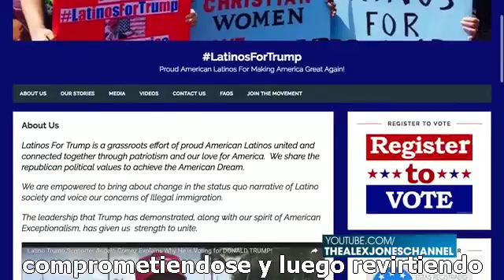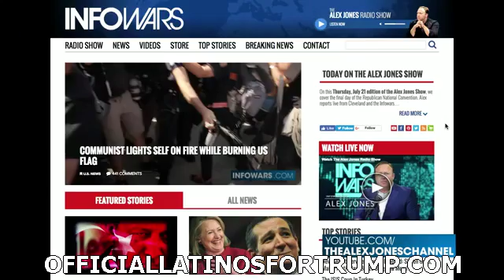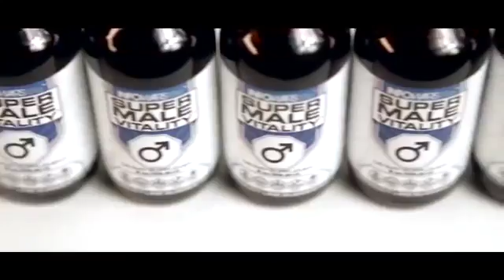LATINOS PARA TRUMP destruyen narrativa racista de los medios SUBTITULADO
Latinos For Trump Destroy Racist MSM Narrative SUBTITULOS

RNC - Convención Republicana 2016